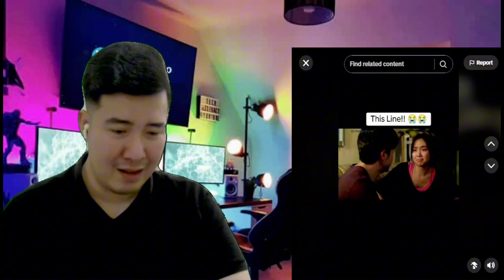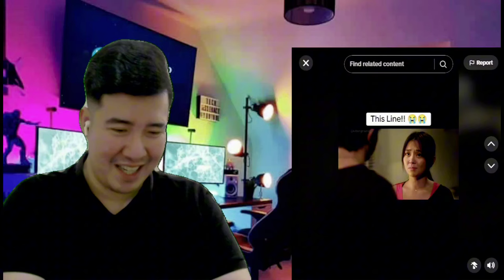[REACTION] KATHDEN ''SANA SILA NALANG'' | KATHRYN BERNARDO | ALDEN RICHARDS